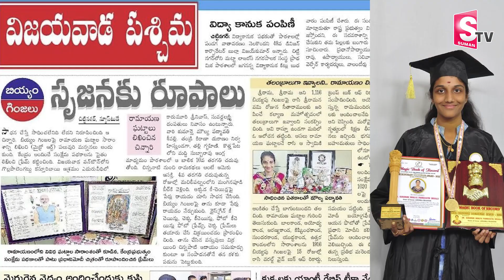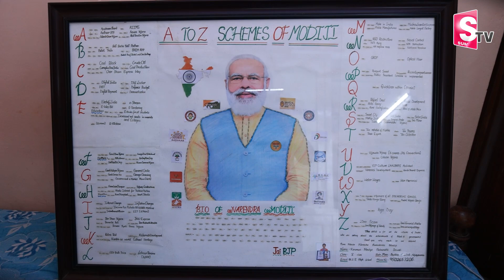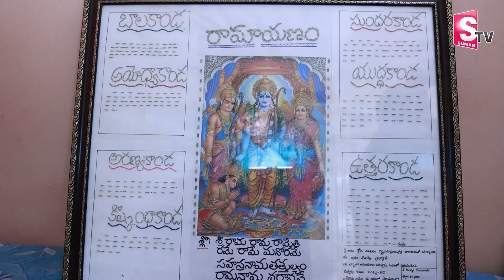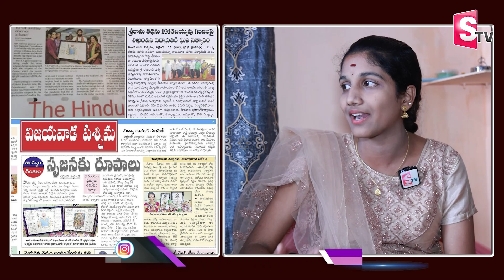Doctorate Padmavati Srivalli About Ayodhya Ram Mandhir | Anchor Nirupama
Doctorate Padmavati Srivalli About Ayodhya Ram Mandhir | Anchor Nirupama |  @sumantvteluguvideos